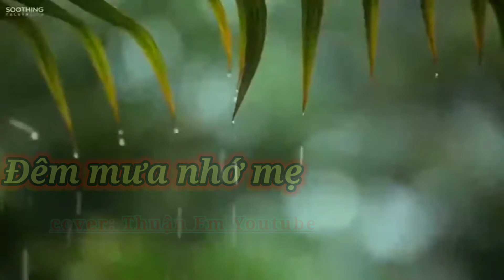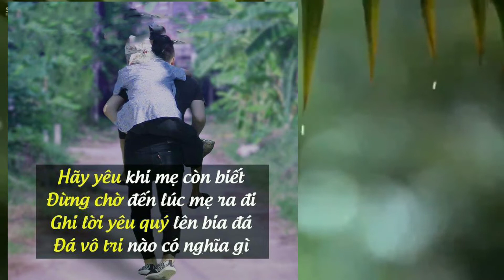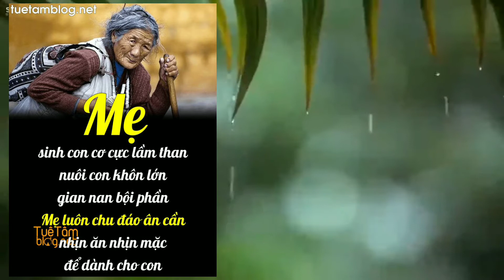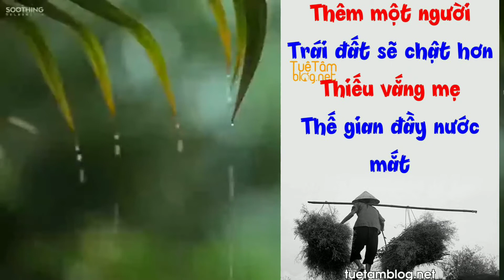Đêm mưa nhớ mẹ_Hồ Văn Cường_Cover Thuận Em Youtube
Cuối tuần rảnh rỗi